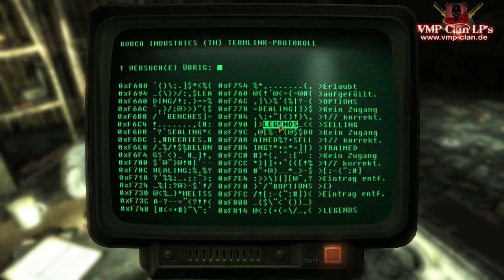Let's Play: Fallout New Vegas #071 - Kopfgeldjäger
Theoretisch könnten wir unsere Quest abgeben, denn der gute Kettensägenmörder ist dank uns Geschichte. Da wir aber unsere Arbeit immer gründlich erledigen, säubern wir zunächst erst noch die Umgebung von Unholden.
Im Anschluss daran reisen wir zurück ins Camp McCarran, um dort festzustellen, das wir keine Ahnung haben, wo wir die Quest abgeben müssen. Also plaudern wir erstmal auis dem Nähkästchen, und erhalten dabei gleich den nächsten knallharten Job: Wir solen als Kopfgeldjäger unliebsame Unhold Anführer ins Nirvana schießen.